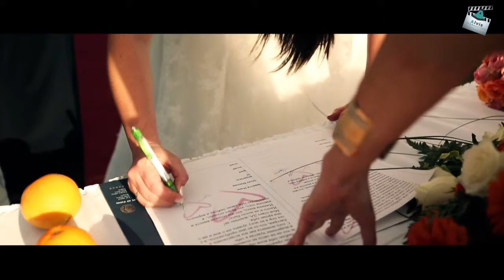Maxim & Merry Wedding Film - AMP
AMP